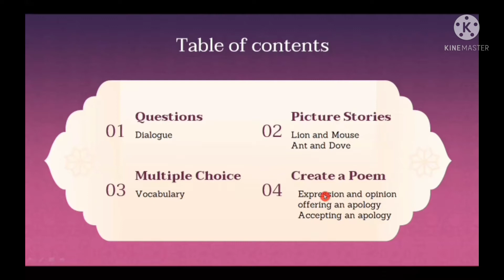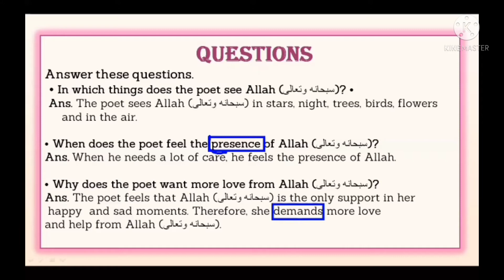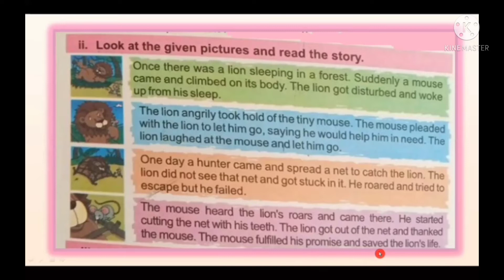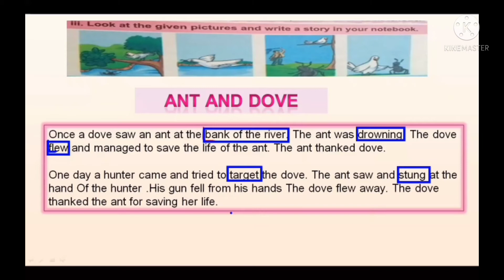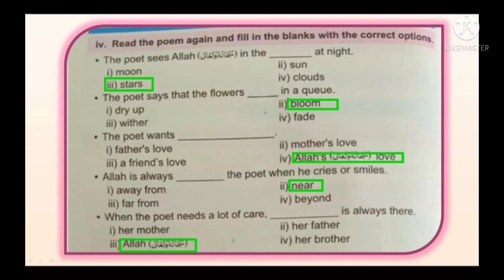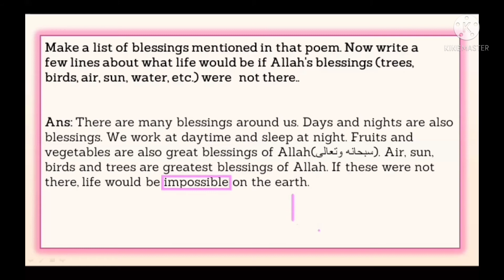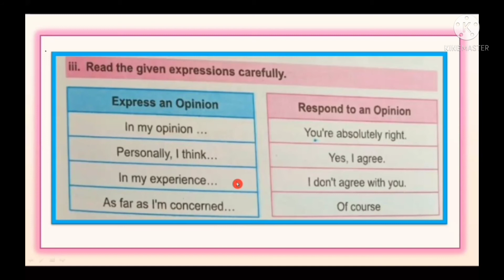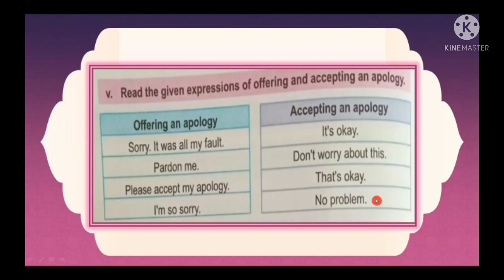Grade 5||Be grateful||Allah loves me|| lesson # 02||part 2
Gratefulness. The first characteristic is being ever grateful and thankful to Allah for everything that you possess including your wealth, health, status, intellectual abilities and life. You should recognize that your very existence and your continuing sustenance are dependent on Allah.

Always remember to say "Alhamdulillah" when you see something that you feel grateful for. After each prayer, spend a few minutes thanking Allah (glory be to Him) for some of the little and big things you have in your life.